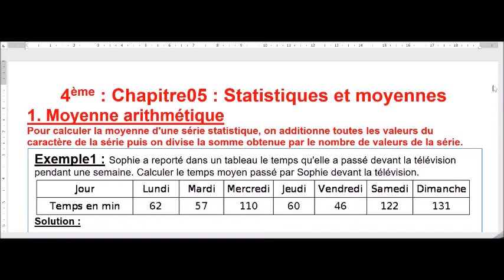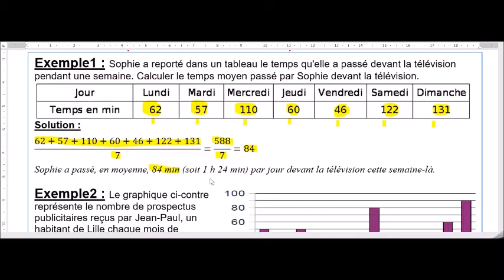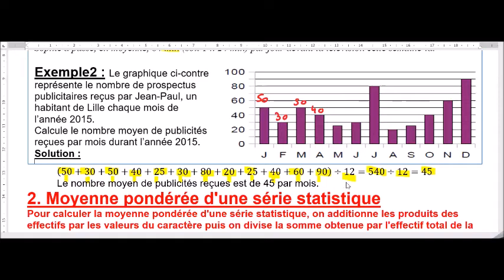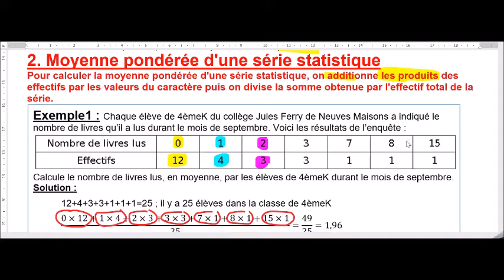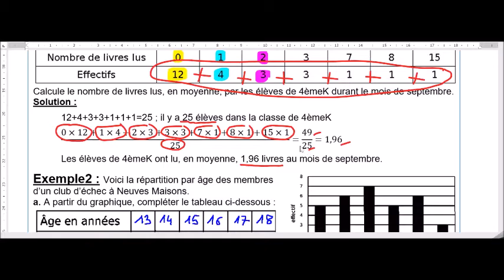4CH05 commentaires du cours VF